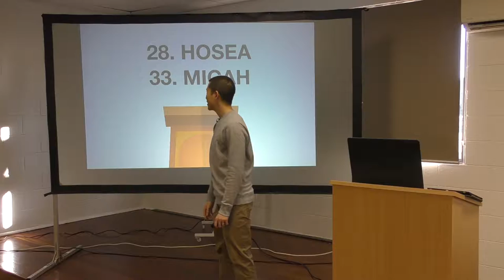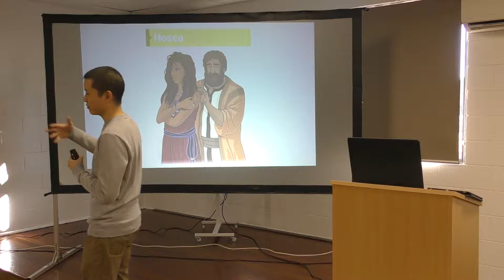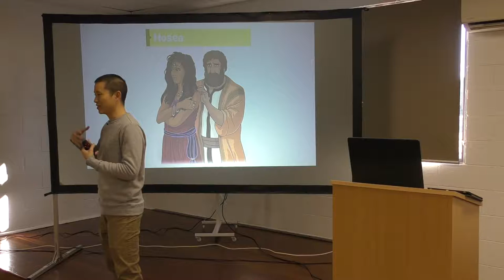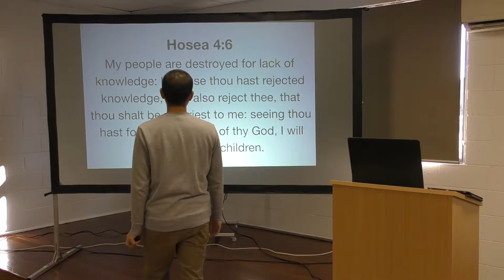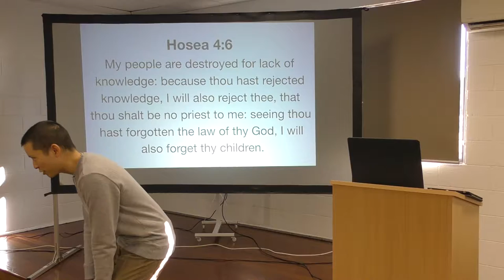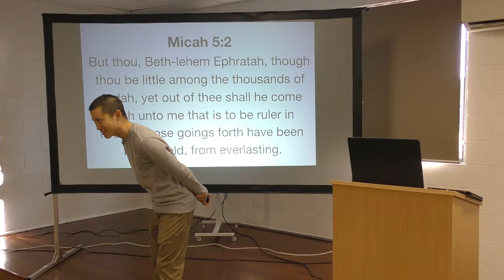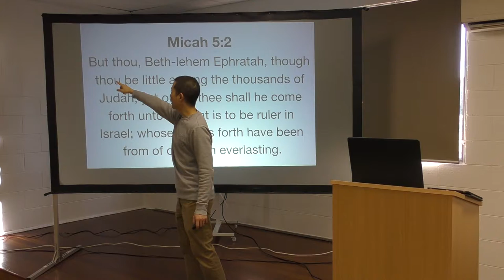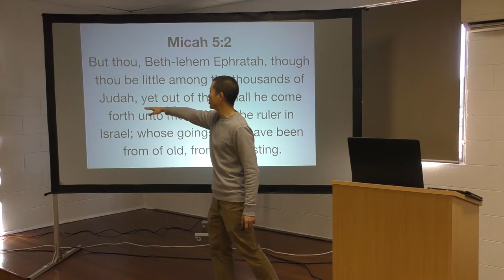Kids Bible Club WK26: HOSEA & MICAH | Victor Tey (30-Jun-2019)